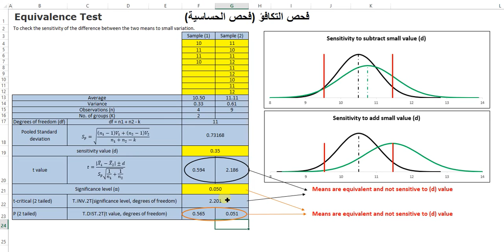Equivalence test فحص حساسية زيادة أونقصان الفرق بين المتوسطات الحسابية لعينتين بمقدار صغير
يستخدم هذا الفحص للكشف عن حساسية الفرق بين المتوسطين الحسابيين لعينتين بمقدار صغير بالاتجاه الموجب والسالب.